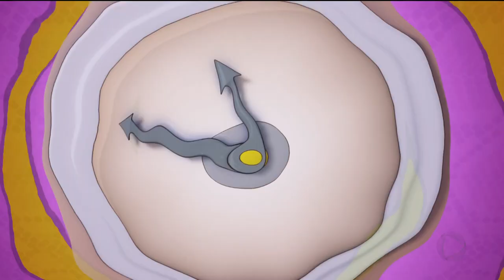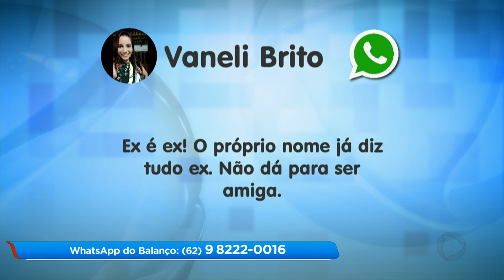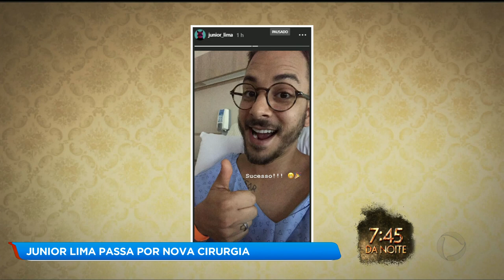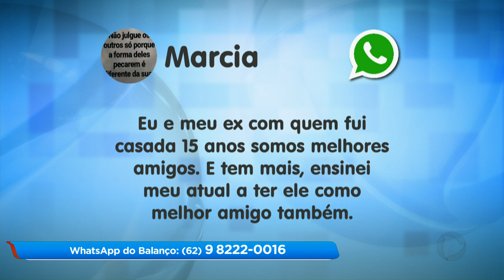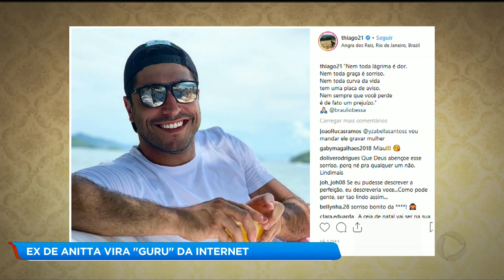A HORA DA VENENOSA / 20-11-2018